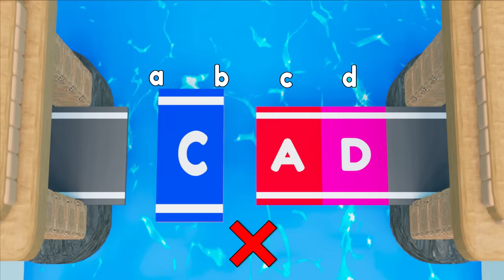London Bridge is Falling Down Song | Nursery Rhymes and Songs for Kids | Yellow Bus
Enjoy an adventurous journey with Pilli - The Bus and its friends as they help it to cross the famous London Bridge. Solve fun puzzles along the ride.